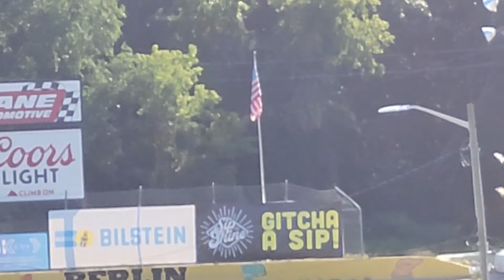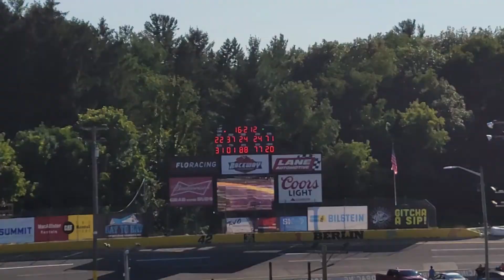Berlin Raceway Super Late Model qualifying part 2